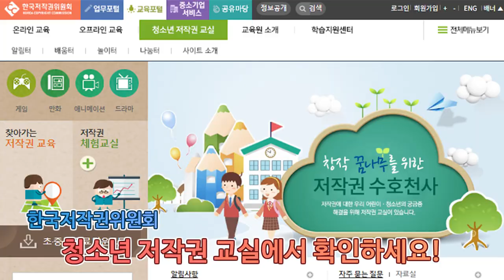우비소년의 신나는 저작권 여행(저작권이 없는 나라)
사람들이 우울한 이유가 공짜로 저작물을 공유할 수 있어서라는데...
저작권이 없다면 과연 어떤 일이 벌어질까요?
우비소년과 함께 저작권 나라 여행을 떠나볼까요?

자세한 내용은 아래 링크에서 5개 시리즈(총 30편)의 영상으로 나누어 확인할 수 있습니다.

 시리즈1 저작권이 없는 나라
 시리즈2 저작권 나라의 학교를 가다
 시리즈3 고독한 예술가가 사는 나라
 시리즈4 인터넷 나라의 저작권
 시리즈5 1318 이것만은 지켜나가자